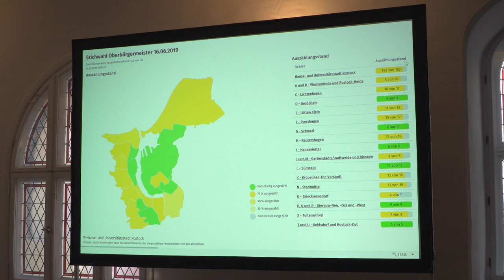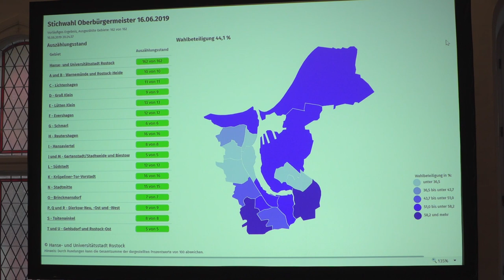Stichwahl: Däne wird neuer Oberbürgermeister Rostocks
Am 16. Juni waren die RostockerInnen aufgerufen den künftigen Oberbürgermeister in einer Stichwahl zu wählen. Der Däne und Rostocker Claus Ruhe Madsen macht mit 57,1 Prozent das Rennen. MV1 war vor Ort und berichtet über den Ausgang der Stichwahl.